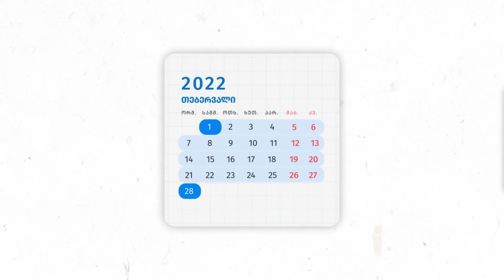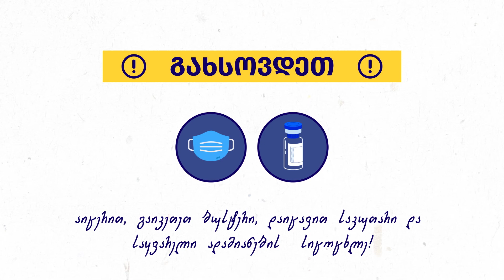ომიკრონი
გახსოვდეთ, ინფექციის გავრცელების შეჩერება თქვენს ხელშია.
აიცერით, გაიკეთეთ ბუსტერი, დაიცავით საკუთარი და საყვარელი ადამიანების სიცოცხლე!